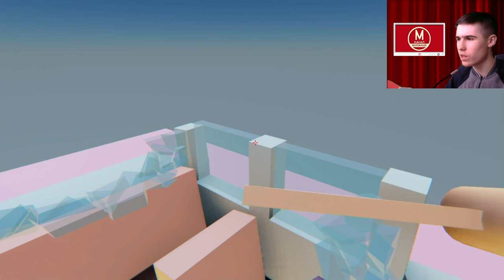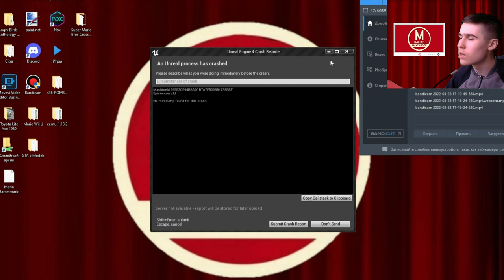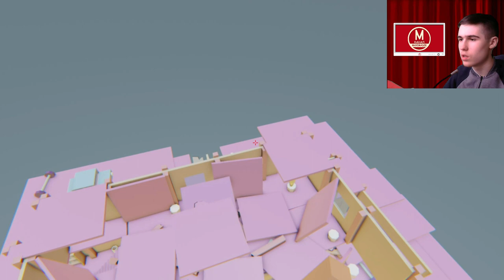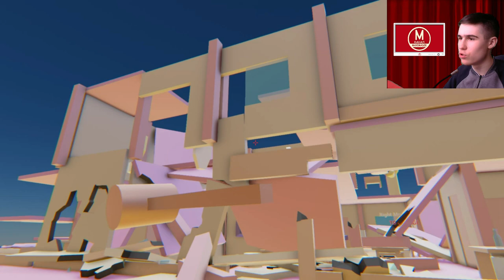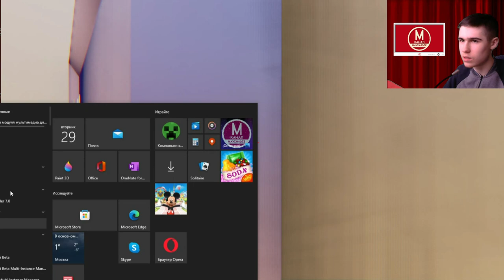РАЗНЕСТИ ВСЁ НАФИГ - Where Is My Hammer